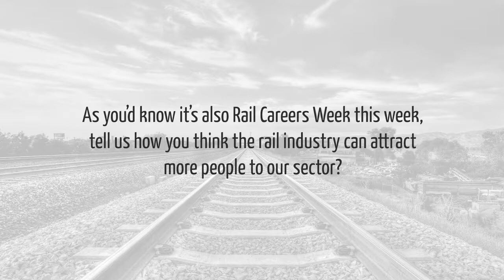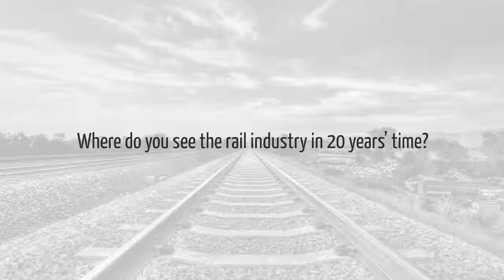Interview with John Holland at 2017 AusRAIL Plus in Brisbane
John Holland has been AusRAIL Plus' Lanyard Sponsor for 2017 as well.